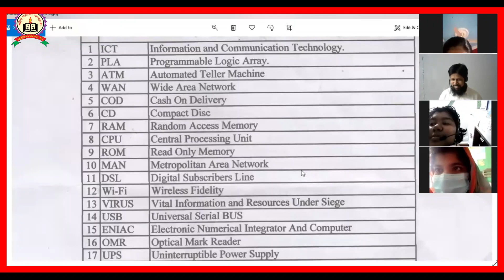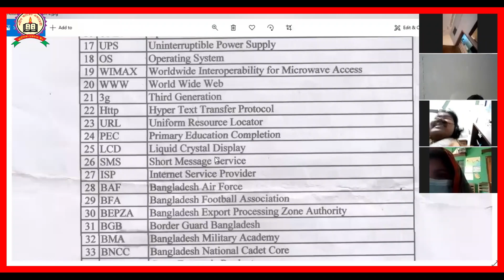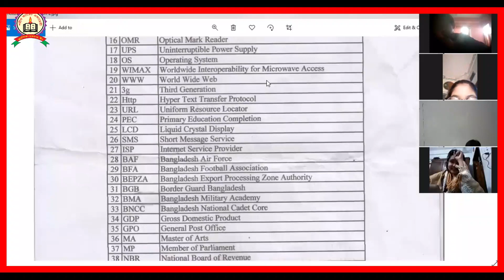১০/০১/২১ তারিখের লাইভ ক্লাসের অংশ বিশেষ। ক্যাডেট ব্যাচ-২০ shahidcadetacademy, Main Campus-2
প্লে-৯ম শ্রেণি ও ক্যাডেট ব্যাচে ভর্তি চলছে। ২০২১ শিক্ষাবর্ষের ক্লাস শুরু হয়েছে।
৭ম শ্রেণিতে ক্যাডেট কলেজে ভর্তির বিজ্ঞপ্তি-২০২১
আবেদন শুরু: ২২/১১/২০ - ১০/০১/২১ তারিখ পর্যন্ত।
লিখিত পরিক্ষা: ২৯/০১/২১
১০/০১/২১ তারিখের ন্যায় প্রতিদিন লাইভ ক্লাসে শিক্ষার্থীদের সরাসরি প্রশ্নোত্তর সমাধানের মাধ্যমে পাঠদান করা হচ্ছে। যে সকল শিক্ষার্থী এভাবে লাইভ ক্লাস করতে আগ্রহী তাহারা অফিসে যোগাযোগ করতে পারেন।
ঠিকানা: শহীদ ক্যাডেট একাডেমী, মেইন ক্যাম্পাস-২, শহীদ ভবন, বাড়ি#০২, রোড#১২, সেক্টর#০৯,আব্দুল্লাহপুর, উত্তরা, ঢাকা।
মোবাইল: 0️⃣1️⃣9️⃣6️⃣5️⃣2️⃣2️⃣0️⃣0️⃣2️⃣2️⃣
বি:দ্র: ৫ম ও ৬ষ্ঠ (ক্যাডেট ব্যাচ)-এ বাংলা/ইংলিশ ভার্সনে আবাসিক/অনাবাসিক/ডে-কেয়ারে ছাত্র/ছাত্রী ভর্তি চলছে। আসন সংখ্যা সীমিত।